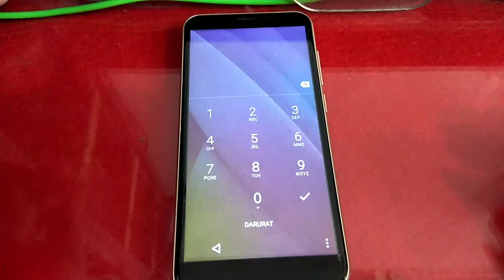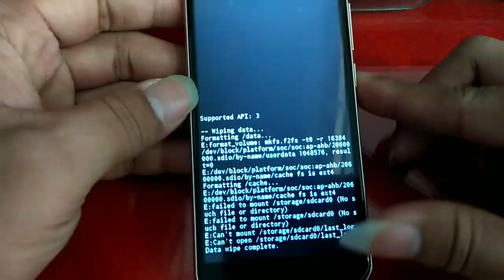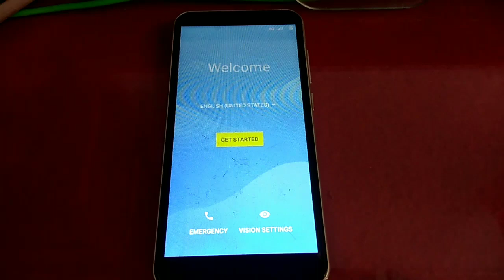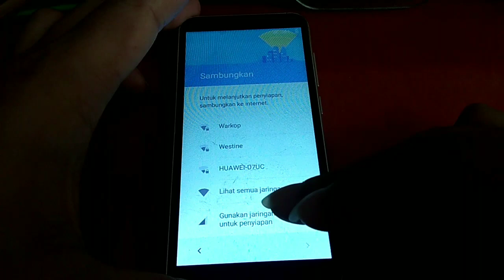Hard Reset SPC L54 Lupa Pola / Kata Sandi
Tonton juga Video lain nya gan :
ENJOY AJA